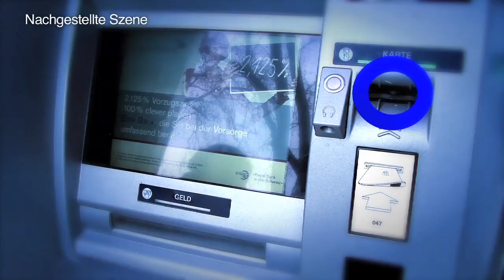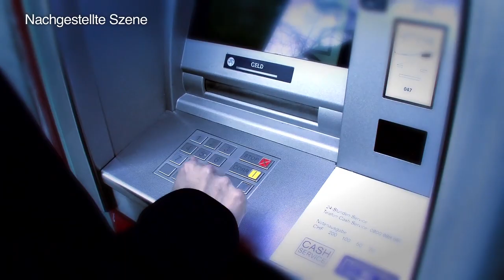Skimming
Skimming: Ein Vorbau vor dem ID-Kartenleser liest die Daten der Magnetspur ein und sendet sie an ein Notebook in der Nähe. Die PIN-Eingabe wird mittels Minikamera abgefilmt und ebenfalls übertragen. Mit diesen Daten wird dann eine Kopie der Kundenkarte angefertigt, welche den unrechtmässigen Bargeldbezug an einem (anderen) Geldautomaten ermöglicht.